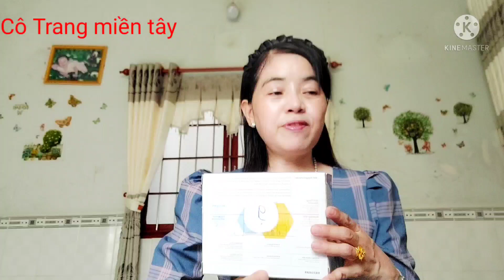0080: Saffron - vàng đỏ, thành phần và công dụng. Cô Trang miền tây.